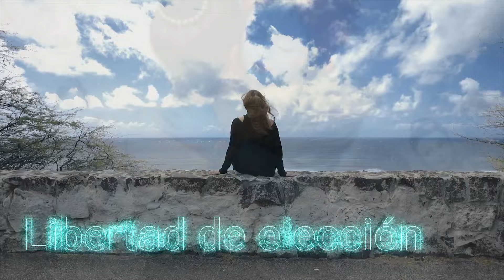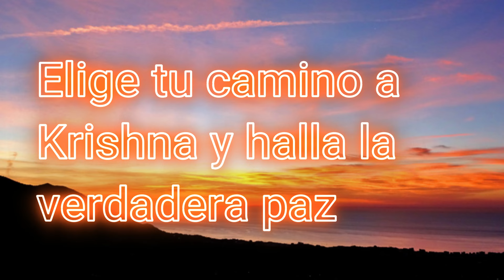05 PANORÁMICA GENERAL: c) ¿Por qué sufrimos?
Una breve aproximación a las bases escriturales de la tradición Hare Krishna.
¡Esperamos que la disfruten!

DESCARGO DE RESPONSABILIDAD:

Las fotos/pinturas e imágenes compartidas en este vídeo tienen fines informativos, de inspiración y de visualización, y son propiedad del titular de los derechos de autor. No se pretende violar los derechos de autor correspondientes. Esta página no genera ningún ingreso por ellas. La mayoría de lo que publicamos aquí son imágenes compartidas públicamente en Facebook. Si publicamos aquí algo sobre lo que crees que tienes derechos de autor y no deseas compartirlo con el público o quieres que se añadan tus créditos, envíanos un correo electrónico .

Los textos están inspirados en los libros de Srila Prabhupada propiedad de BBT Inc. Internacional.